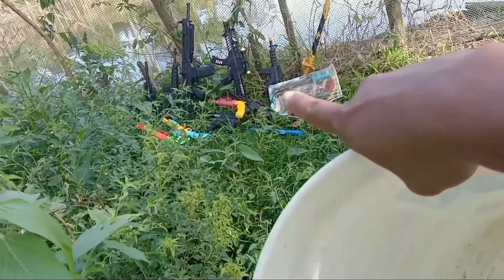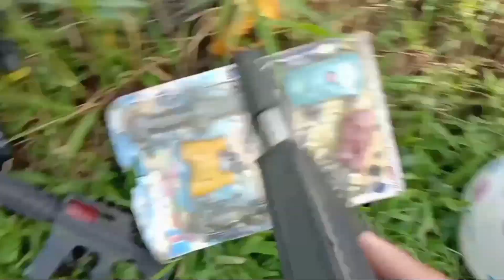Looking for Toy Blaster Gun, Nerf Gun, M16 Gun, Glok Pistol Gun, MP5 Gun, Assault Rifle Gun, M4 Gun